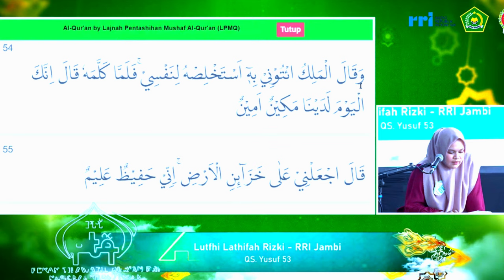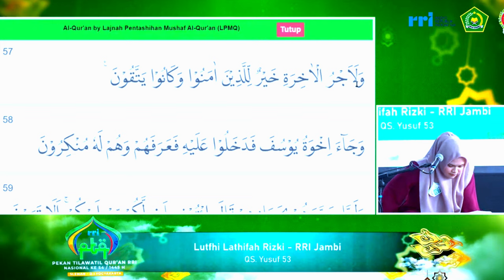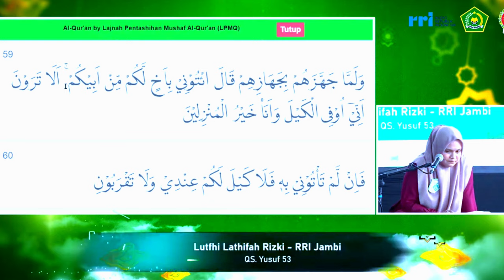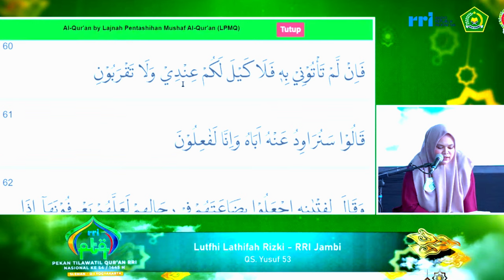QORIAH LUTFI LATHIFAH RIZKI // JUARA 3 TILAWAH PUTRI PTQ NASIONAL RRI KE-54 // 2024